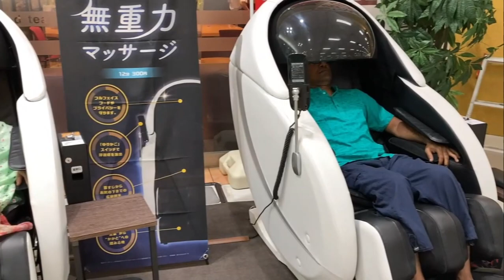সূর্যোদয়ের দেশে মা ছেলে ও ভাইয়ের দেখা | MIZAN AHMED | JAPAN'S DIARY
FAMILY GET TOGATHER AFTER 4 YEARS AT SAITAMA JAPAN!!